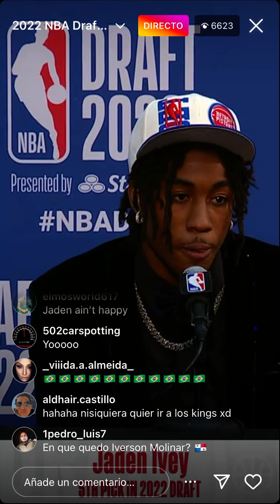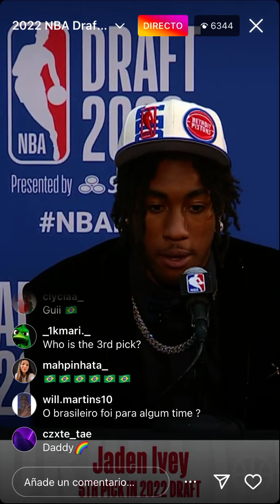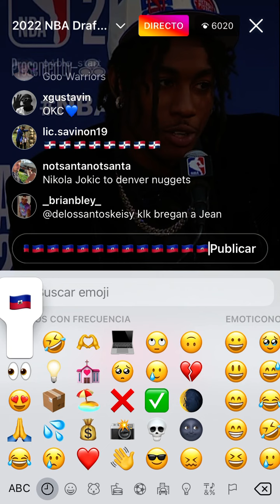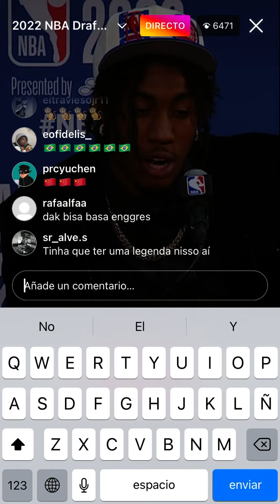Nba draft press conference 2022